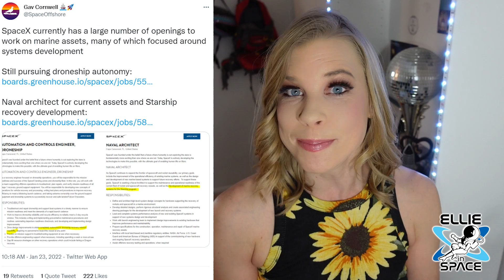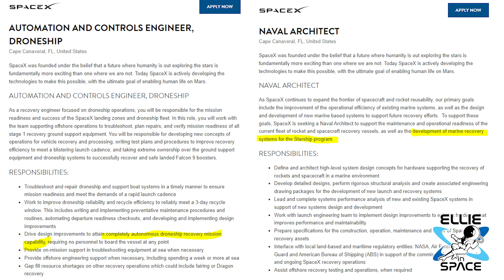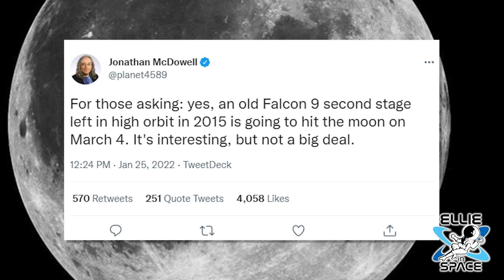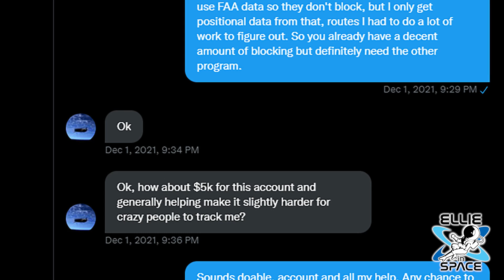Elon 's private jet not so private, & SpaceX rocket launch calendar is crazy!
SpaceX is on target to launch a rocket a week throughout 2022, including delivering hundreds of Starlink satellites into low Earth orbit.

Seven years after its initial launch, debris from Elon Musk’s SpaceX Falcon 9 rocket is going to hit the moon.

Tesla founder Elon Musk offered to pay a tech-savvy teenager $5,000 to shut down an account that kept tabs on his private jet due to concerns about his personal safety.

We learn through a series of new job postings that SpaceX is working to develop “marine recovery systems for the Starship program.”

Howdy!